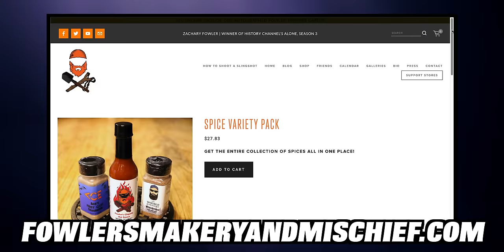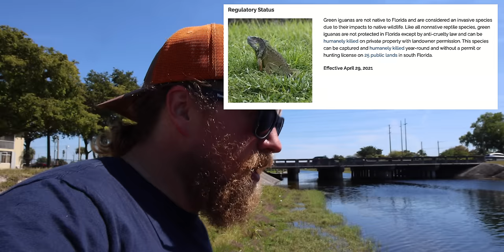Invasive Species Iguana Slingshot Catch & Cook | Florida Keys Episode 4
It's my last day in the Florida Keys and I go on a boat through the rivers and canals with my trusty Sparrow Slingshot to catch & cook the invasive green iguana!

Book your own guided air rifle journey and help the good people of Florida

*FOWLERSMAKERYANDMISCHIEF.COM*
Slingshots, Survival Gear and Custom Fowler Merch!